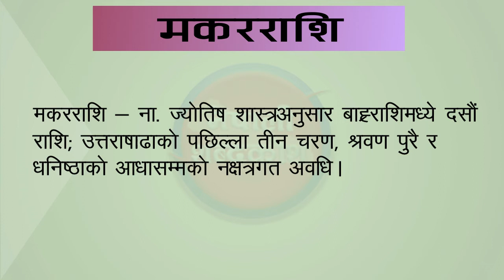मकरराशि शब्दकाे अर्थ || Makar Rashi word Nepali meaning || Meaning of word Makar Rashi in Nepali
नेपाली शब्दकाेश।